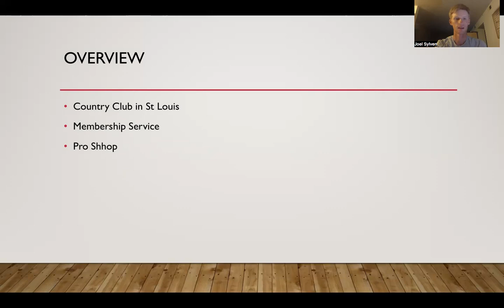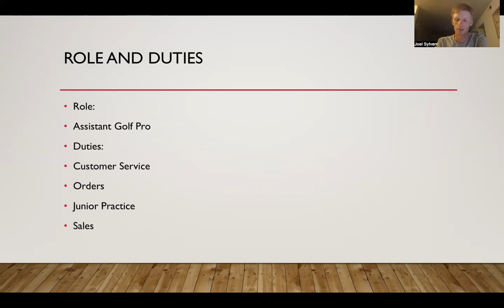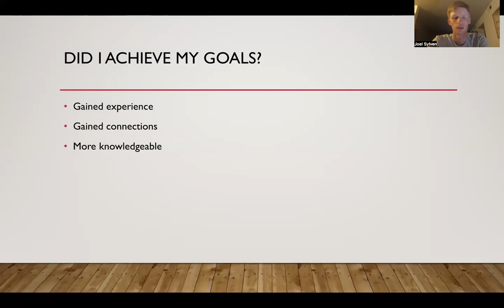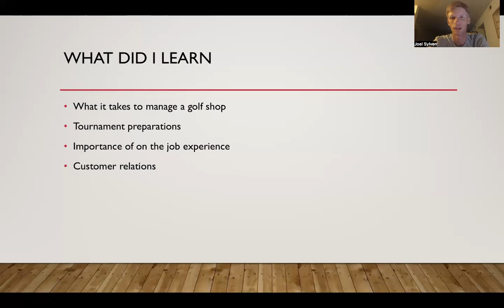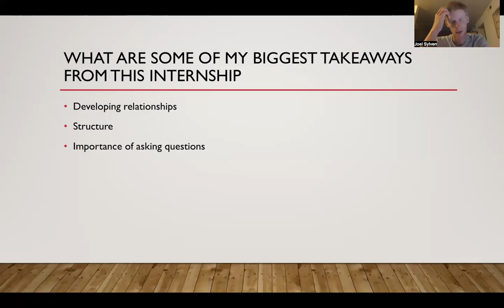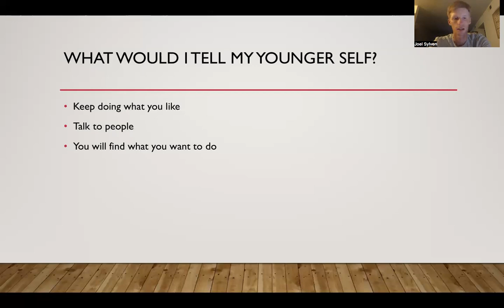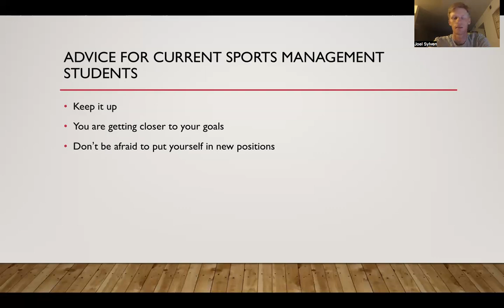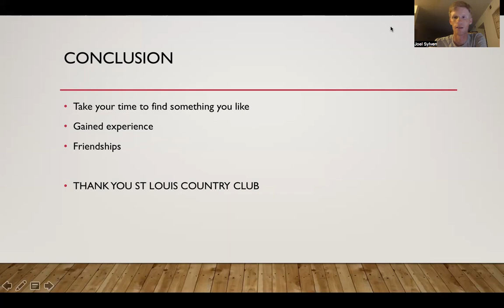St Louis Country Club -- Joel Sylven Summer 22 Internship